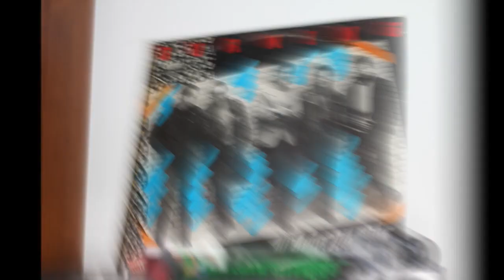Burning .- Seducción. (1979. Vinilo) (Vinyl)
Burning
"Seducción"
(1979. LP. "El fín de la decada". 1987. "10º Aniversario". Vinilo)
Burning es un grupo de rock de Madrid creado en 1974 por José Casas Toledo (Pepe Risi, guitarra), Juan Antonio Martín Díaz (Toño Martín, voz), Enrique Pérez (bajo) y Ernesto Estepa (Tito, batería). Más tarde se uniria Juan Antonio Cifuentes Laso (Johnny Cifuentes, teclados). Los dos últimos dejaron la banda a finales de los 70.